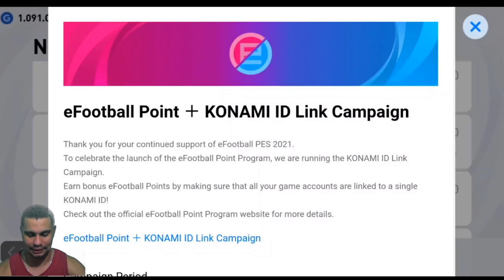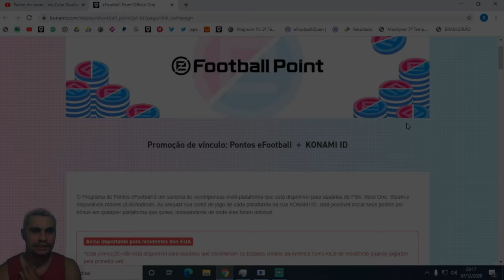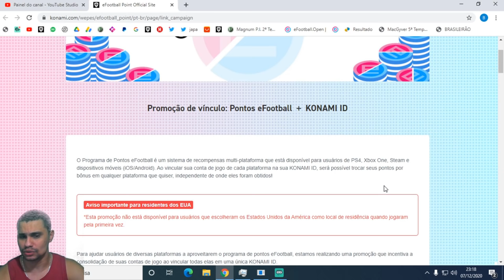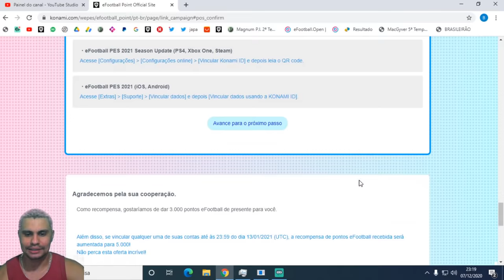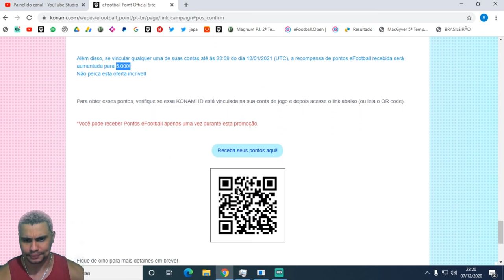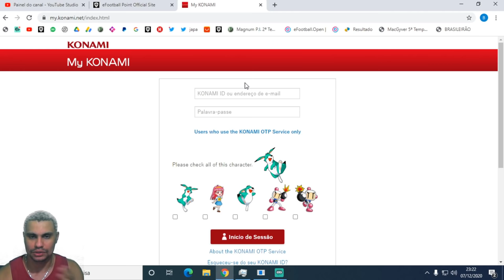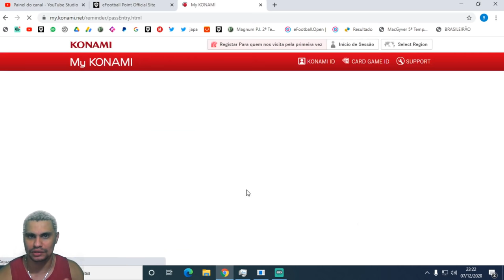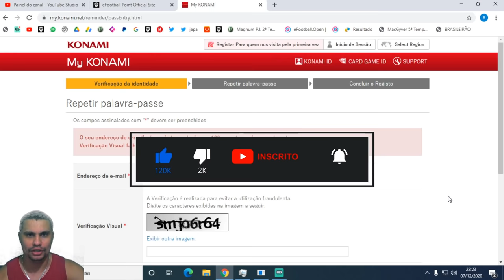COMO VINCULAR SEU KONAMI ID NO EFOOTBALL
Fala Pessoal, No vídeo de hoje, vou mostrar a vocês como vincular seu Konami ID ao eFootball. Se você é fã de jogos de futebol, sabe que ter um Konami ID é importante para acessar todos os recursos e benefícios do eFootball. Por isso, neste vídeo, vou explicar passo a passo como você pode vincular seu Konami ID e aproveitar ao máximo este incrível jogo. Então, sem mais delongas, vamos lá!

•  Apresentação: Barão
•  Roteiro: Barão
•  Edição: Barão